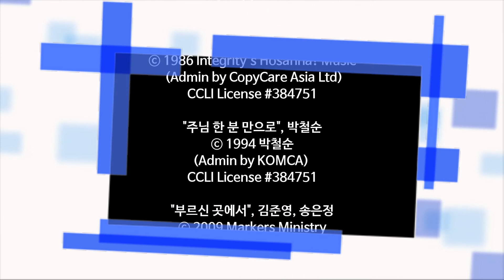예수마을교회 20170205 청년부예배찬양 애즈워십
애즈워십(AS Worship)

Leader : 유상희
Vocal : 정지우,김현아, 정찬미, 황은비
Drum :
Bass :
E.Guitar : 오충성
A.Guitar :
Keyboard : 정찬희, 김성희
Tambourine : 유상희

"다와서 찬양해", Dave Bankhead, Trish Morgan

"생명 주께 있네", Daniel Gardner

"주님 한 분 만으로", 박철순
ⓒ 1994 박철순
(Admin by KOMCA)

"부르신 곳에서", 김준영, 송은정
ⓒ 2009 Markers Ministry

"주 같은 분은 없네", 임우진
ⓒ 2012 임우진